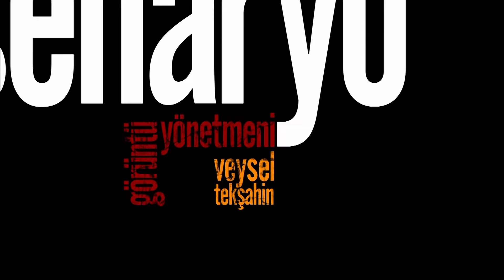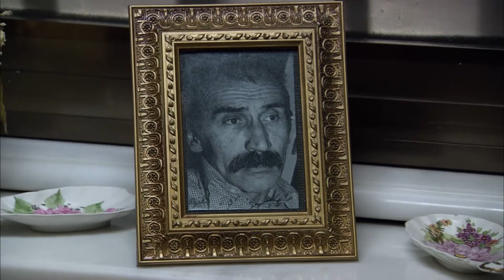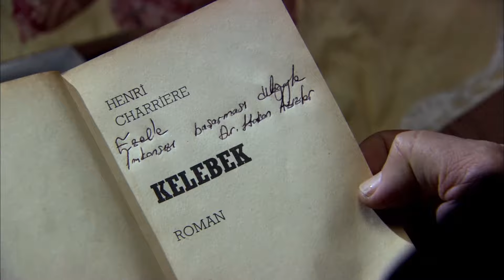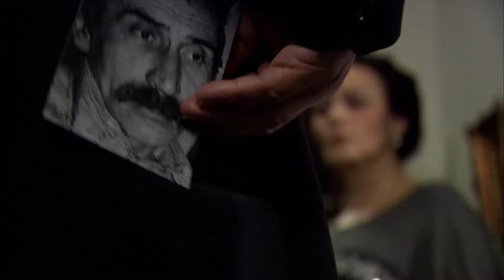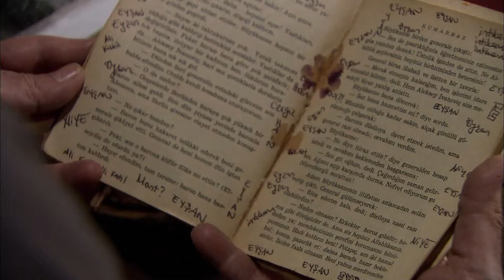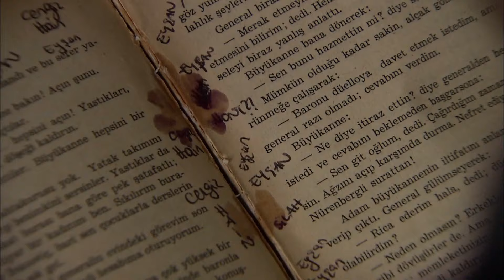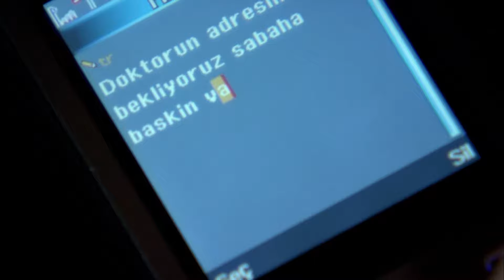Ezel Bosszú Mindhalálig Epizód 29